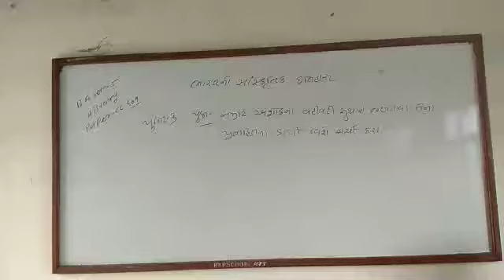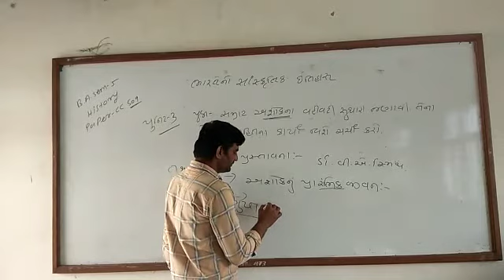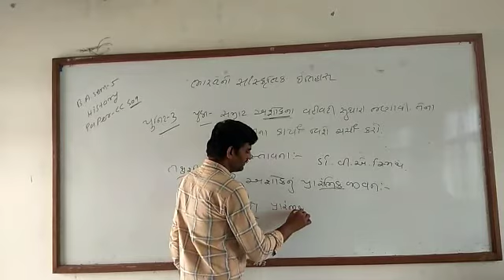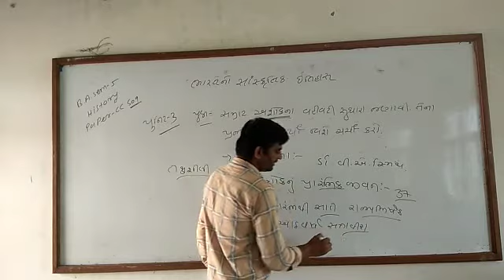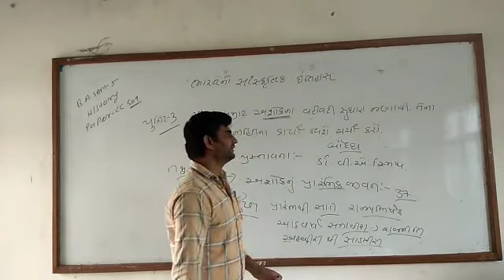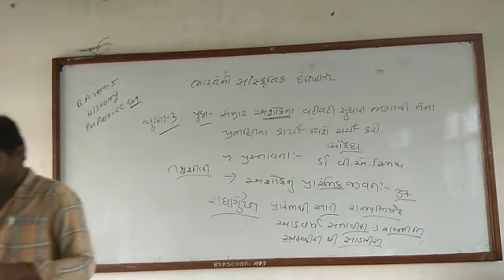History sem 5 paper cc509 (યુનિટ 3 અશોક ના વહીવટી સુધારાઓ અને પ્રજાહિતના કાર્યો)